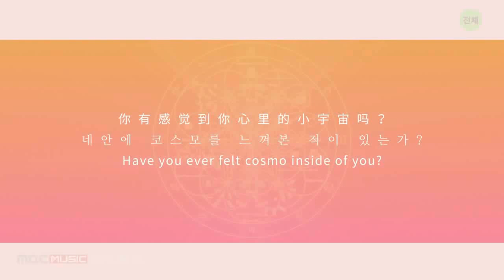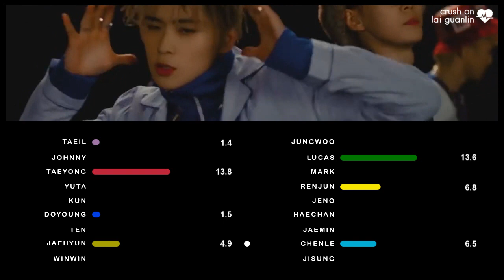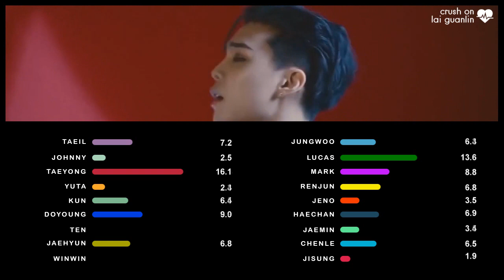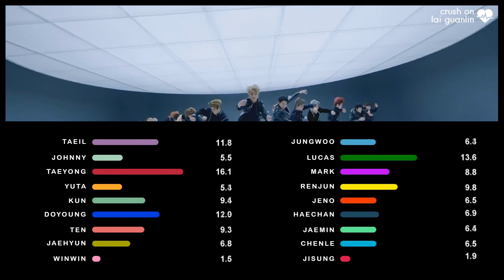How Would NCT 2018 sing BLACKPINK "DDU-DU DDU-DU" ?